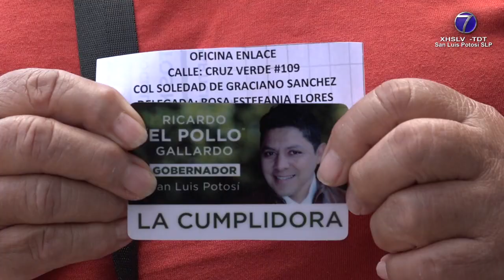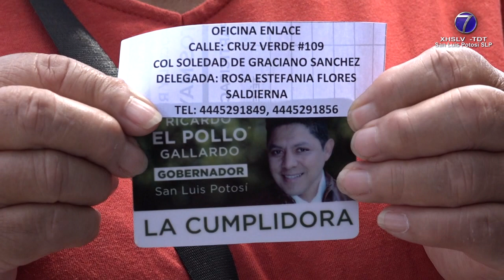Soledense denuncia que a un año de promesa, gobierno no ha activado tarjeta "La Cumplidora".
SGS.- La señora Martha vive en Soledad de Graciano Sánchez y se queja de que el entonces candidato y ahora gobernador Ricardo Gallardo Cardona, no ha cumplido con su promesa de apoyarla con dinero a través de una tarjeta llamada “la cumplidora” luego de pedirle el voto.

Dice que en un principio le dijeron que fuera a una oficina ubicada al interior de Palacio de Gobierno pero el filtro de seguridad que se ubica en la entrada principal le impide el acceso.

Posteriormente le dijeron que acudiera a las oficinas de la Secretaría de Desarrollo Social y Regional que se ubican a media cuadra, pero ahí tampoco le resuelven nada.

Cuenta que también le dieron un papel con el nombre de una persona que ostenta el cargo de delegada y que se llama Estefanía Flores, para que fuera a buscarla a Soledad y que atendiera su queja pero no hubo solución ni respuesta alguna.

Doña Martha dice sentirse decepcionada pues a casi un año de que le dieran esta tarjeta es fecha que no se la activan aunque tiene dudas, al decir que el plástico no tiene un código ó banda magnética como las tarjetas de crédito.